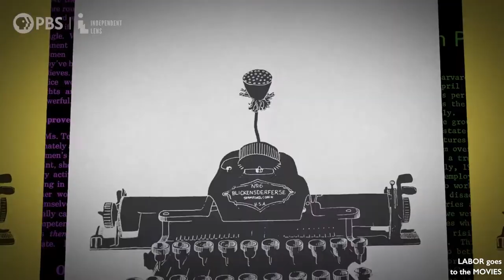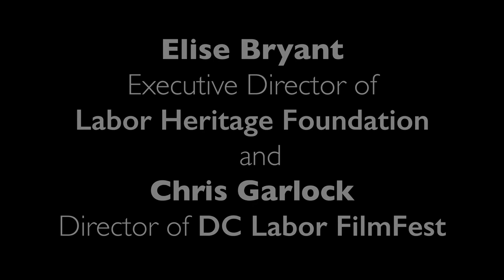Identifying Features & Lapsis with Sarah Jaffe & Andrea Arenas - Labor Goes to the Movies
Elise and Chris discuss films from the DC Labor Filmfest Spring Screening Series with Andrea Arenas, Communications & Policy Coordinator for the Labor Council for Latin American Advancement, and co-host of the El Desvio podcast (She’ll be doing the Q&A for IDENTIFYING FEATURES [SIN SEÑAS PARTICULARES] on Wednesday, March 31). We’re also joined by labor journalist Sarah Jaffe, author of Work Won't Love You Back: How Devotion to Our Jobs Keeps Us Exploited, Exhausted and Alone. Sarah also cohosts the terrific Belabored podcast (she’s doing the Q&A for LAPSIS Wed, April 7; 7:00 p.m. ET).

We talk about our first movies, about the things we’re missing from being stuck watching movies at home during the pandemic, and we even have some tips on how to watch scary movies. Grab your popcorn, sit back and relax, and enjoy the show!

Includes clips from Chaplin’s Modern Times, King Kong (1933), and trailers for Identifying Features and Lapsis. The DC Labor Filmfest Spring Screening Series is co-presented by the AFI Silver Theatre and the DC Labor FilmFest.

Produced by Chris Garlock. Video edited by Evan Papp.

About Labor goes to the Movies

If you like movies and are interested in the labor movement, hang out with Labor Heritage Foundation Executive Director Elise Bryant and DC Labor FilmFest Director Chris Garlock as they kick back and talk about their favorite films and chat with guests about work and workers on the silver screen.